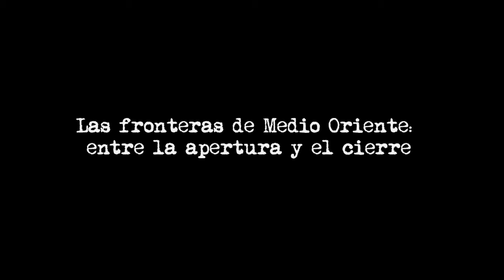Las fronteras de Medio Oriente: entre la apertura y el cierre [Invitación]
Las fronteras de Medio Oriente: entre la apertura y el cierre

Conferencia del Dr. Cyril Roussel, GREMMO

El Colegio de la Frontera Norte a través de la Secretaría General Académica, ANR Fabricamig S.A. y el Centro de Estudios Mexicanos y Centroamericanos (CEMCA) invitan a la conferencia "Las fronteras de Medio Oriente: entre la apertura y el cierre" el martes 30 de octubre de 2012, a las 11:00 horas tiempo de Tijuana, en la Aula Magna Raúl Rangel de El Colef, Tijuana. Contará con transmisión en directo por internet desde

La conferencia será impartida por Cyril Roussel, doctor en geografía e investigador asociado de GREMMO, Grupo de Investigación y Estudios sobre el Mediterráneo y Medio Oriente.

Entrada libre

Mayores Informes:
Martha Pineda